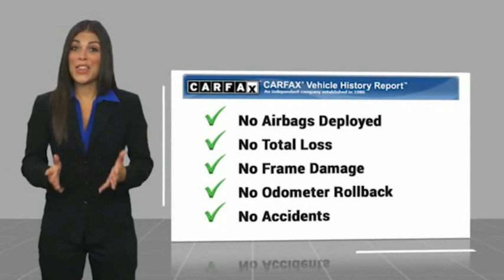2015 Toyota Avalon Houston TX Z138925A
2015 Toyota Avalon

You'll love to go exploring in this 2015 Toyota Avalon, which is outfitted with push button start, braking assist, dual climate control, stability control, traction control, anti-lock brakes, dual airbags, side air bag system, digital display, and airbag deactivation.  It comes with a 6 Cylinder engine.  We've got it for $15,489.  Drive away with an impeccable 5-star crash test rating and prepare yourself for any situation.  Drivers love the sharp gold exterior with an almond interior.  It has mileage with 21 MPG in the city and 31 MPG on the highway.  Call today and take this one out for a spin!